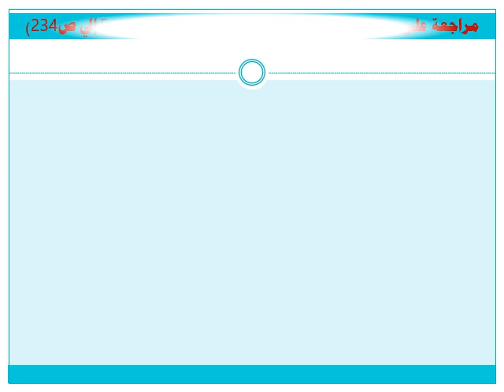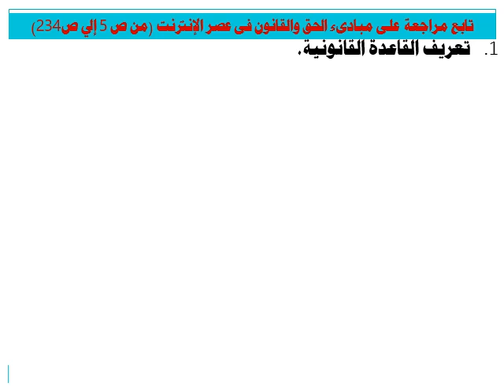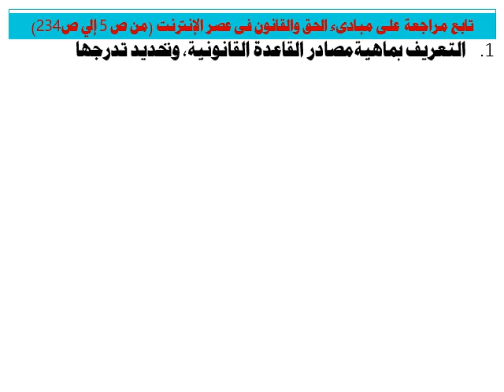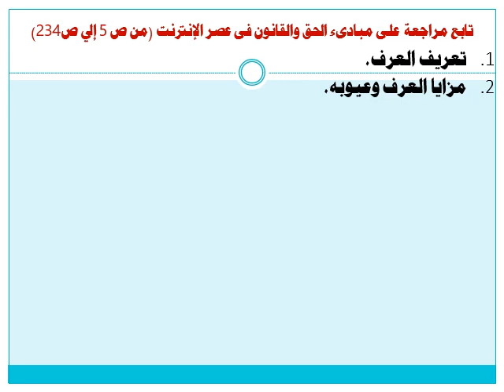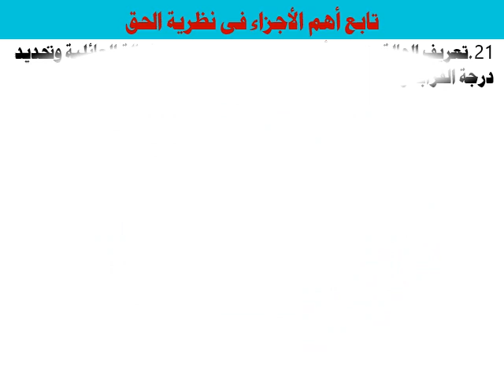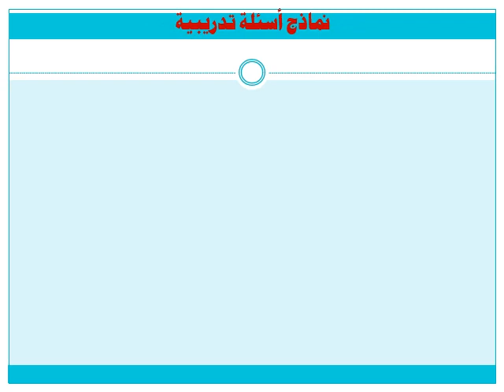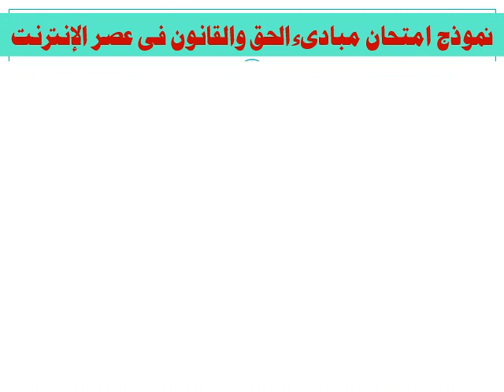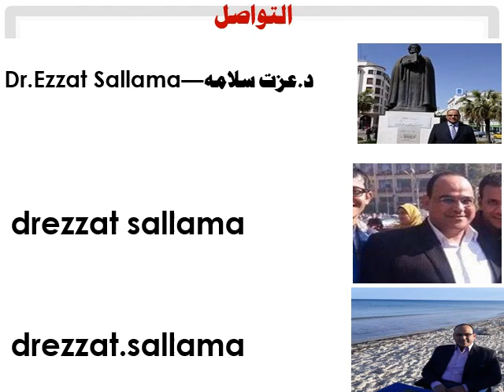مبادئ القانون - د/ عزت سلامة - المحاضرة الثانية عشر